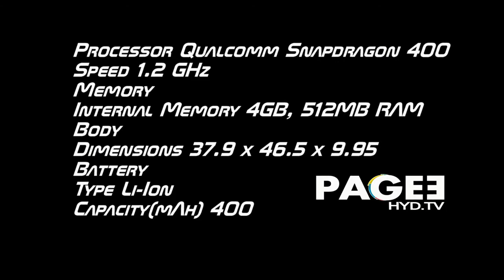LG G Watch (W100)-W100 Price in India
LG W100, LG W100 review, LG W100 watch, LG W100 Manual, LG W100 Specs, LG W100 g, LG W100 Charging Cradle,